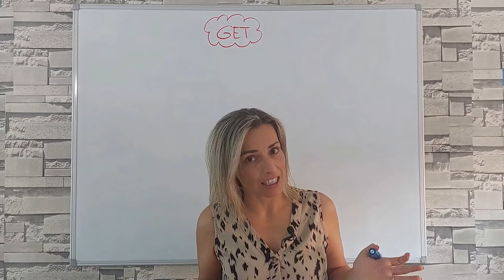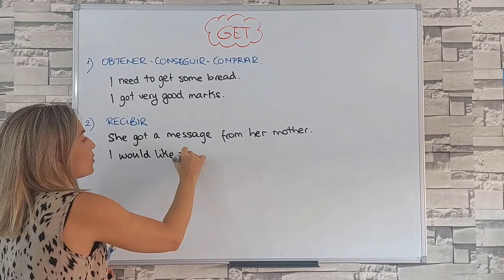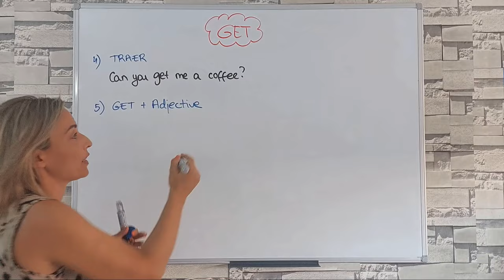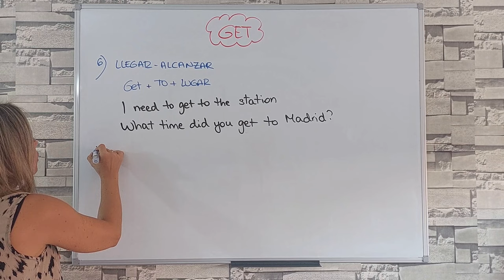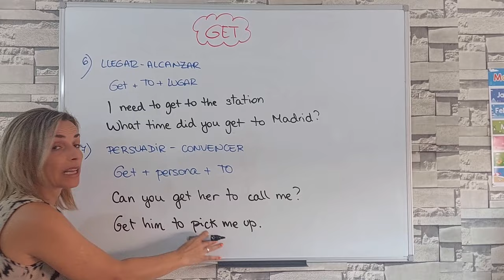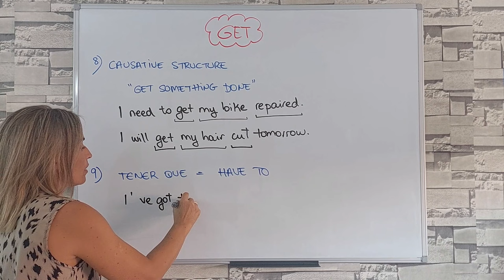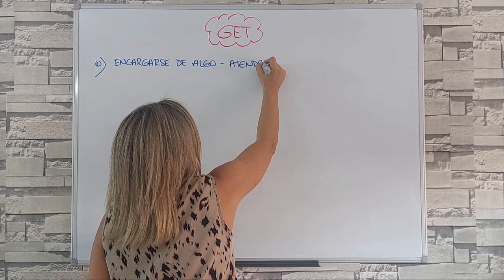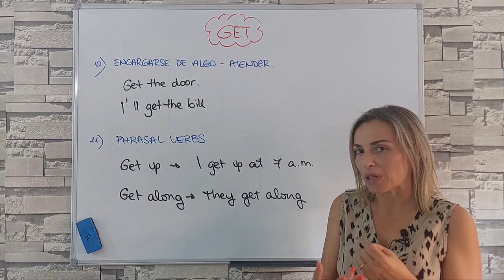11 usos del verbo GET con EJEMPLOS en inglés💯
👉🏼 Aclaramos 11 de los USOS MÁS COMUNES del verbo GET con EJEMPLOS claritos y fáciles 😎

Ánimo!! 💪